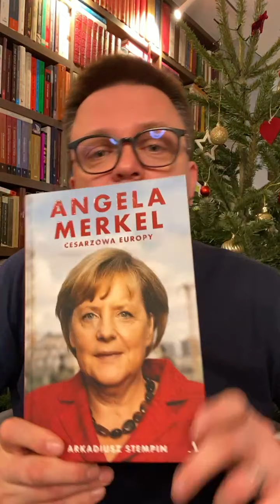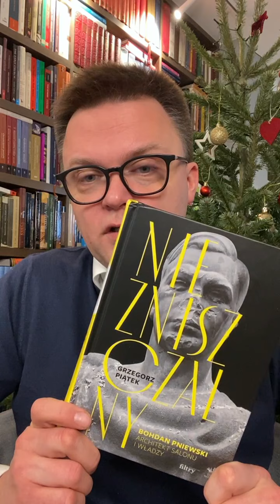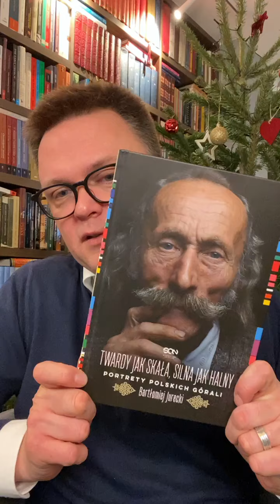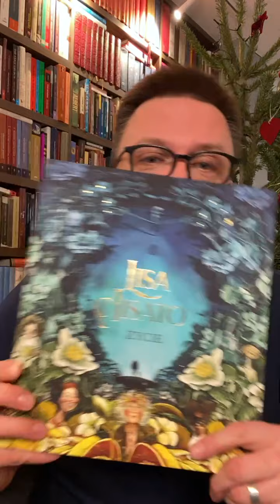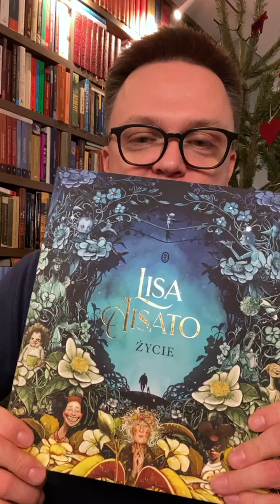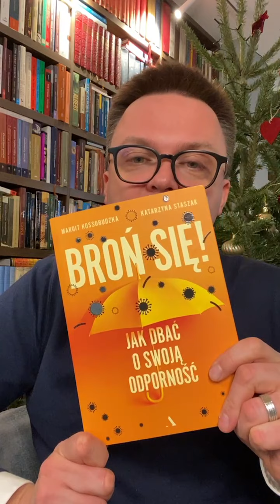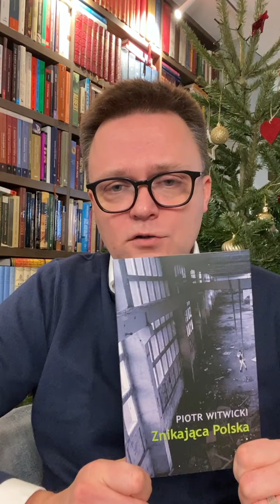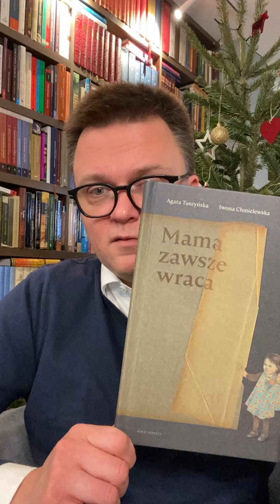Szymon Hołownia - 20 grudnia 2021 r.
Popierasz? Udostępnij!